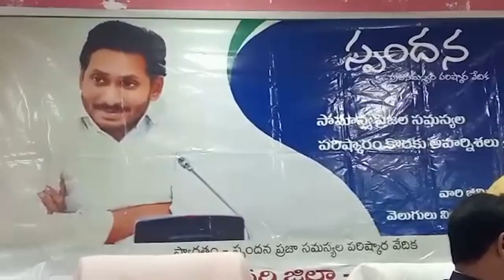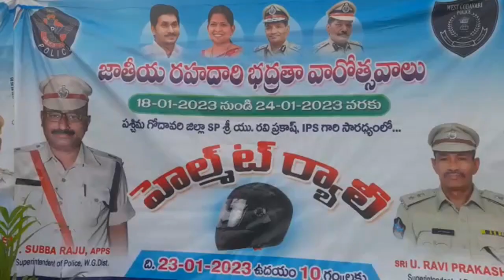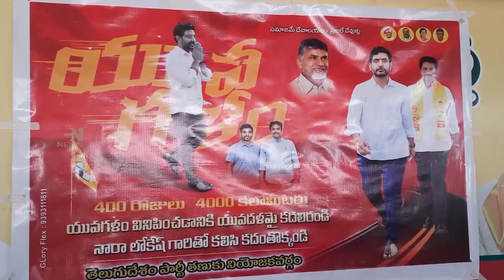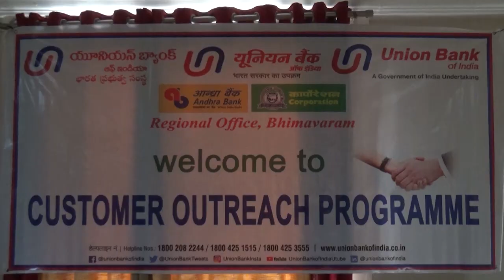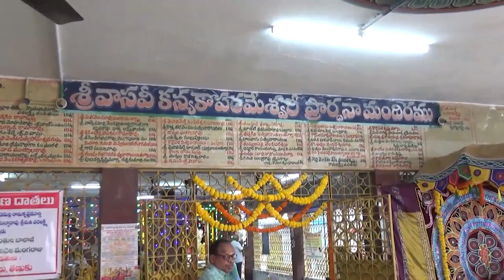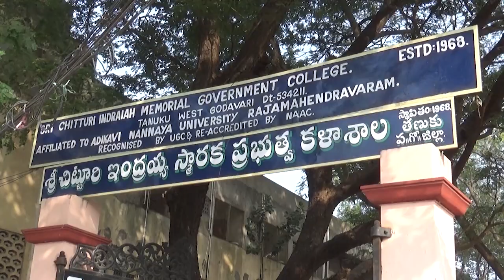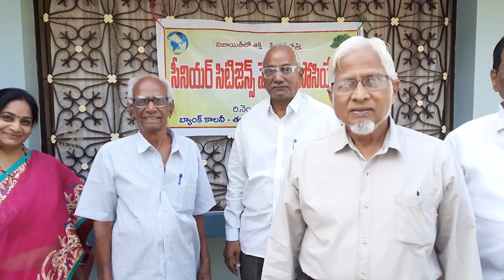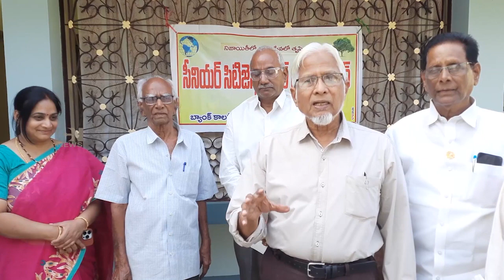TCN NEWS 23-01-2023 1